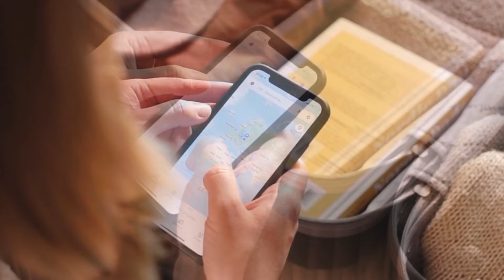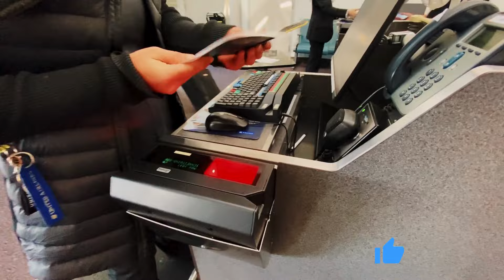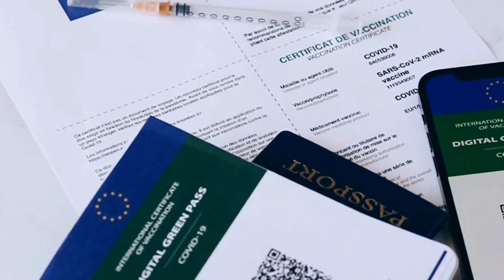From April 2024, No More UK 5 Years PR Permanent Residence 2024? Tougher Rules Announced!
Video Title: From April 2024, No More UK 5 Years PR Permanent Residence 2024? Tougher Rules Announced!

CHAPTERS
0:00 Introduction
0:43 PART 1: Skilled Worker route
2:20 PART 2: Family Visa
3:27 PART 3: Visa Costs
4:42 PART 4:  International Students
6:40 PART 5:  Digitalisation of the UK immigration system
8:34 PART 6: Sweeping changes to the UK immigration system
9:00 PART 7: UK residency
10:00 Conclusion
11:00 Please LIKE, SHARE and SUBSCRIBE

👶 Baby Wishlist 👶

📕 Financial Books 📕
The 4 hour work week
Rich Dad Poor Dad
Cash Flow Quadrant
Think and grow rich
One up on wall street
REIT Investing
Lean in
I will teach you to be rich

Financial Planner
Ledger Book: Record Income and Expenses

🎥Creating your Youtube Channel: Resources 🎥

Hardwares
Video camera
Laptop Stand
iPad Pro Adapter

Has UK ILR requirement changed from 5 years to 3 years?

2024 ilr policy uk,ilr application process,uk immigration updates,uk settlement status,uk visa changes,changes to ilr rules in uk,ilr application process uk,ilr changes 2024 uk,ilr requirements uk 2024,ilr updates for uk residents,indefinite leave to remain uk,permanent residency in the uk,uk ilr rules,uk ilr visa latest,uk immigration news ilr,uk indefinite leave to remain updates,ilr uk,uk ilr,uk 5 years ilr rules,uk visa,ukvi,uk ilr process